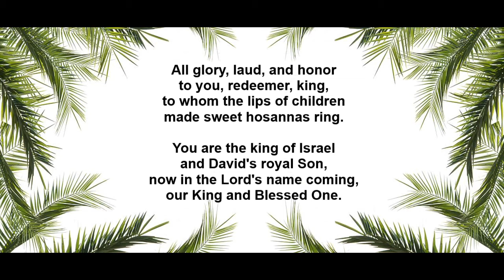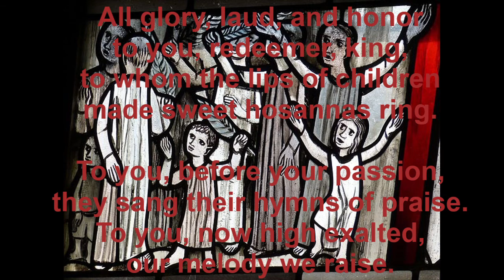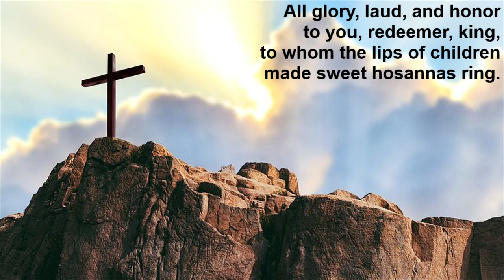Servants United Parish worship service, Christ the King Sunday, November 15, 2020, Part 4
This is the fourth part of the Servants United Parish worship service for Christ the King Sunday, November 15, 2020.  This part begins with the message for meditation and ends with the Hymn of the Day, All Glory, Laud, and Honor.  Please be sure you are watching the Play All of the play list so the the fifth and final part begins automatically.